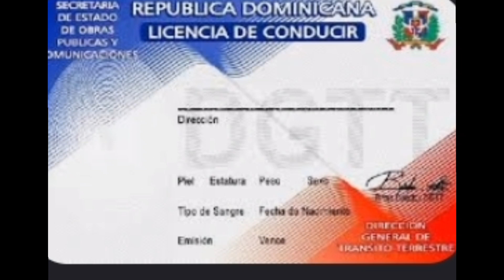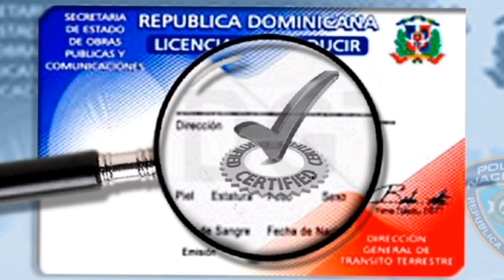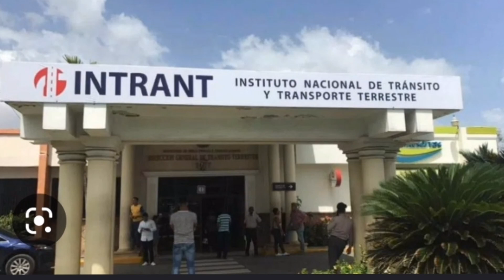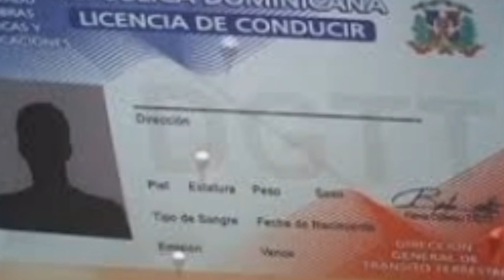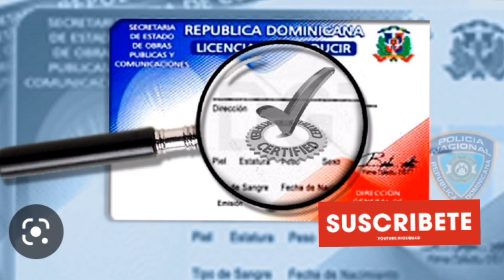INTRANT Y SU NUEVO METODO DE RENOVAR LICENCIAS DE CONDUCIR